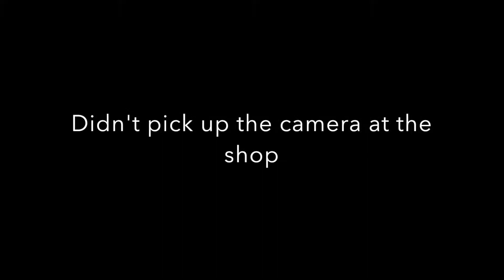LITTLE COUSINS FIRST TIME AT THE AQUARIUM!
My cousin is literally the cutest thing! She was so excited over everything especially the penguins.

Erraticbulbsblog.wordpress.com

Twitter.com/davonogomez
Instagram.com/davonogomez
Facebook.com/davongomez